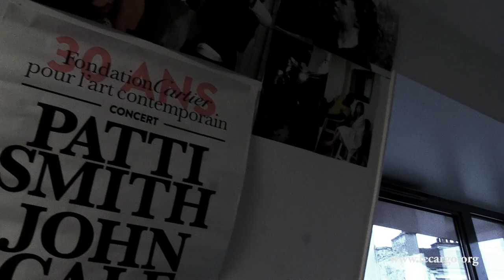#862 Bumpkin Island - Your other (Session Acoustique)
Comme nous n'avions pas trouvé d'endroit pratique pour nous recevoir et filmer cette session nous avons fini à la maison. Pas très loin de Nation, pas très loin des bureaux de la promo. Pas de soucis, le groupe devait jouer en acoustique, avec surtout des voix, des chœurs. Nous avons donc été un peu surpris quand le groupe est arrivé de les voir débarqué avec presque autant de matos que pour un concert. Des amplis, guitares, claviers, batteries... On enlève le canapé, on pousse les meubles, on fait de la place, on s'installe comme on peut, on se met dos à la grande fenêtre non par choix, mais parce que c'est un peu le seul endroit possible. Tout cela n'est pas sexy, pas très photogénique, mais c'est efficace. Et pour le moment c'est ce qui compte. Logan, chat et véritable maitre des lieux surveille tout cela d'un oeil vigilant. Mais nous voulions vraiment faire cette session avec les Bumkin Island que nous n'avions toujours pas filmé pour le Cargo ! Leur dernier album est une petite merveille et la voix de Ellie James envoutante.

Voici donc deux versions alternatives, pas vraiment acoustiques, pas non plus comme vous pouvez les entendre sur scène ou sur l'album... différentes mais toujours aussi belles et prenantes.

Un grand merci à Jean Philippe et à Logan !

Images : Renaud de Foville